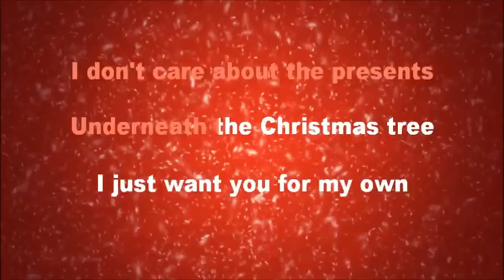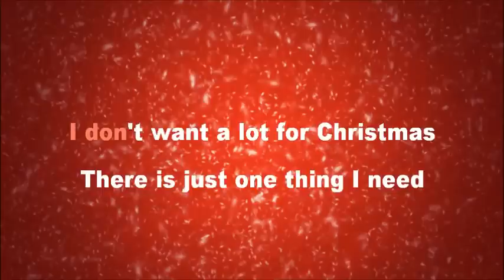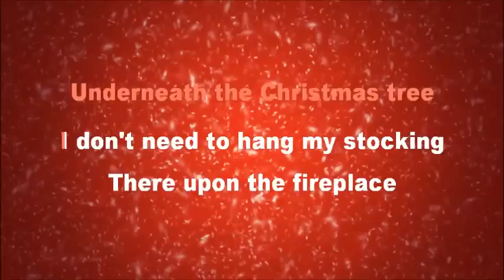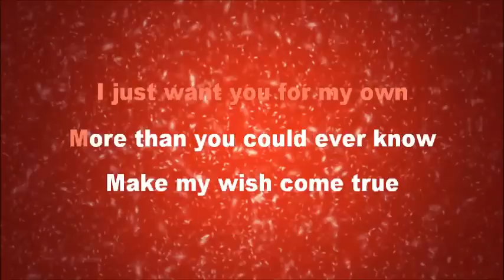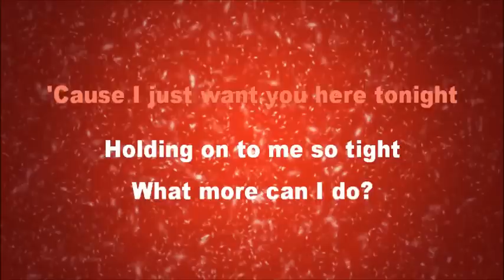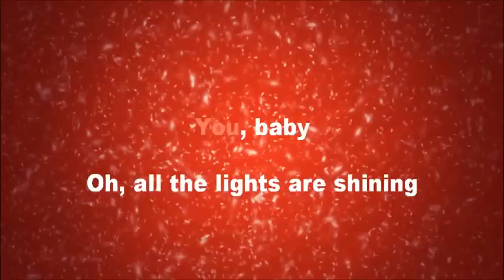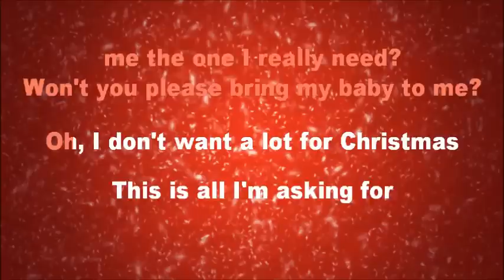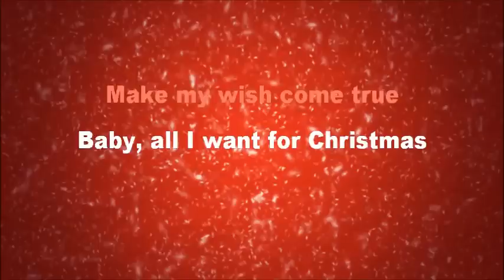All I Want For Christmas Is You (Piano Karaoke Version) by Mariah Carey